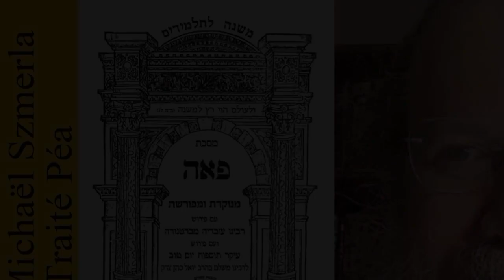Rav Michaël Szmerla - Péa Pérèk 5 Michna 1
Ce traité traite des dons dus aux pauvres lors de la récolte des champs, des vignes ou des arbres, et des lois de la charité en général. Six catégories d'obligations sont examinées dans le traité, comme suit:

    Péa: "coin" - la partie de la récolte qui doit être laissée debout pour les pauvres, conformément à « Lev. 19:9 » et « Lev. 23:22 »
    "Leket": "glanages" - épis de grain tombés de la main de la faucheuse ou de la faucille pendant la récolte du grain pendant la récolte, comme décrit dans « Lev. 19:9 » et « Lev. 23:22 »)
    "Chikhha": "gerbes oubliées" - gerbes laissées et oubliées dans le champ pendant que la récolte est amenée à l'aire de battage, ainsi que les produits attachés négligés par les moissonneuses, comme à « Deut. 24:19 »
    "Olelot" - grappes de raisins immatures, comme dans « Lev. 19:10 » et « Deut. 24:21 »
    "Peret" - raisins qui tombent de leurs grappes tout en étant arrachés de la vigne, comme dans « Lev. 19:10 »
    " Maaser ani " - la dîme pour les pauvres, tous les troisième et sixième ans du cycle de la dîme, comme à « Deut. 14:28-29 » et « Deut. 26:12-13 »

Il y a trois dons aux pauvres des champs: Péa, Leket et Chikhha; quatre cadeaux de la vigne: Péa, Chikhha, Peret et Olelot; et deux des arbres: Péa et Chikhha. Ces cadeaux s'appliquent chaque année. En outre, au cours des troisième et sixième années du cycle de Chemita, une personne est tenue de mettre de côté le maaser ani (dîme pour les pauvres).